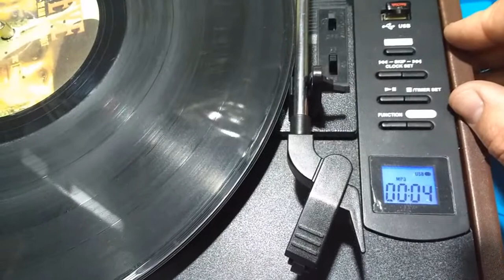Vitrola Raveo Volare Toca Discos USB tipo Maleta portátil vista interna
Neste vídeo pode-se observar o interior deste toca discos tipo vitrola que apela para um visual e estilo antigo mais deixa muito a desejar na qualidade de som.

Características.

Design retro vintage, toca discos em vinil, possui entrada USB e entrada aux.

A Vitrola Volare está equipada com 3 rotações diferentes.

Permite gravar áudio do vinil em mp3 e armazenar no pen drive.

Com a entrada USB, além de reproduzir as músicas, a vitrola também grava a partir do toca-discos

Potência: 10 watts

Toca-Discos: 33 1/3, 45 e 78

Agulha: SJ-N68

Cápsula: Cerâmica;

Tipo de Tração: Correia;

Entrada USB: Reproduz e Grava;

Entrada Auxiliar;

Saída Auxiliar

Dimensões Tamanho aproximado (AxLxP): 11,5 x 35,5 x 30 cm

Peso aproximado do Produto: 3,64 Kg